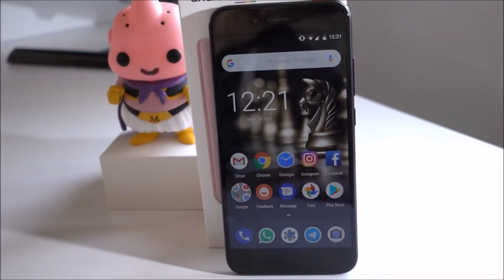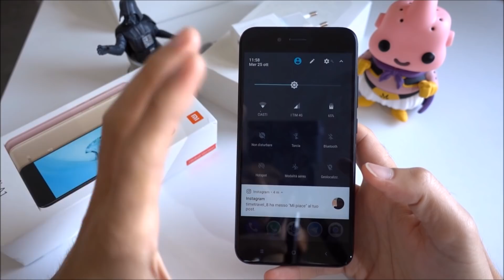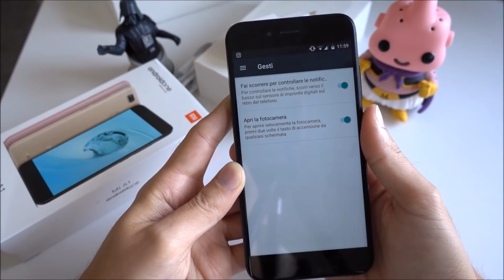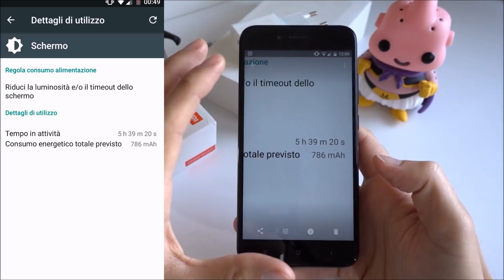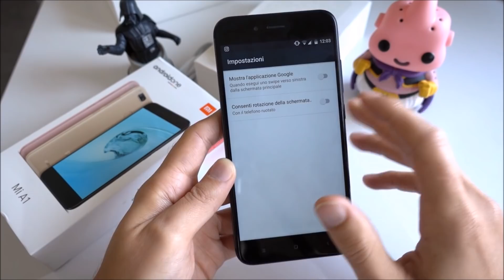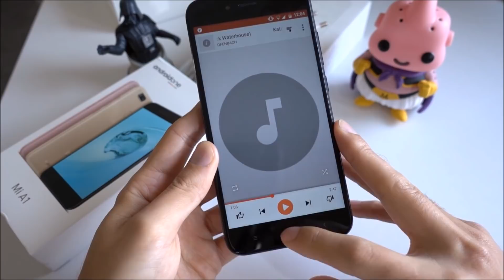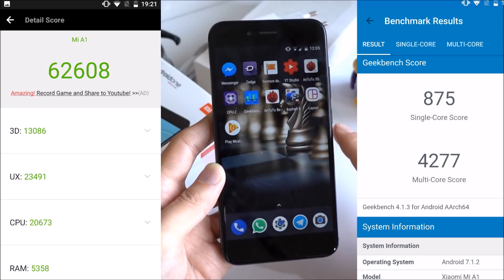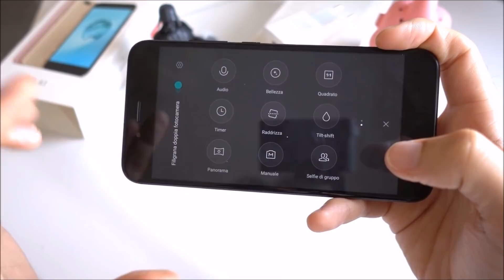Recensione XIAOMI Mi A1 | Questo è un best buy!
- GRAZIE A NEWMOBI -
Per gli acquisti su Amazon passa da qui
LEGGI SOTTO!